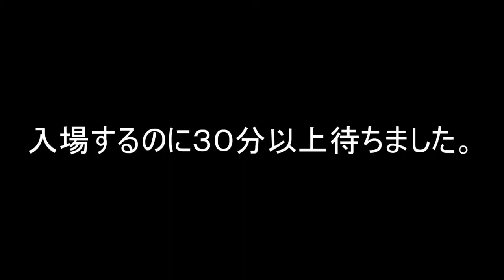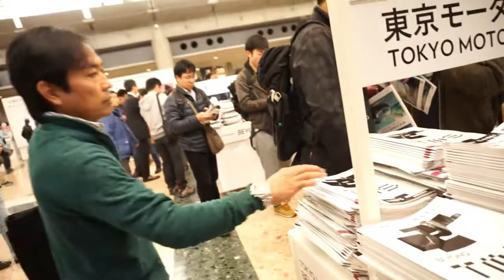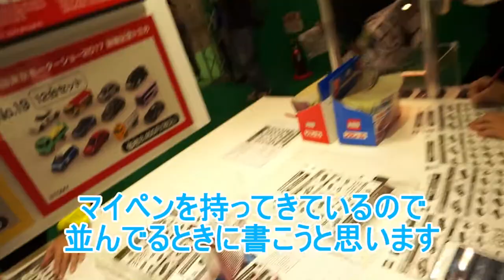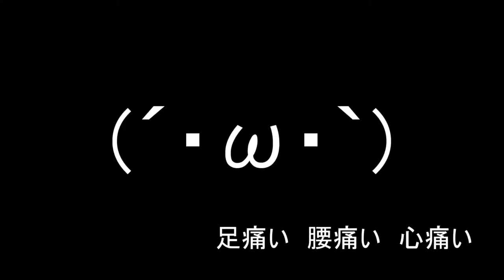【TMS2017】初日の土曜にトミカを買いに行ったら〇時間並んで地獄をみた！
平日ならトミカを30分ほどで買えるそうです。
2017年10月28日土曜日　一般公開DAY　１日目に東京モーターショー2017に行ってまいりました。
2011年に行ったっきりなので6年ぶりのTMSでした。

ここで訂正です　6：00に不要なテロップが流れてしまいました。失礼いたしました。